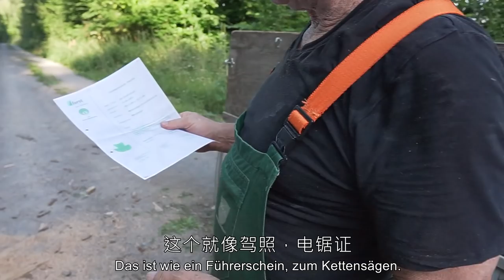最简单的方式解压神器！70岁严爷爷盖房子做壁炉，花1500块砍树解压！顺便跟儿子比了下手速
德国爷爷30多年前自己盖的房子，当时建了一个多功能壁炉，现在还在用。今天我跟父亲一起去砍树劈柴，还举行了一场劈柴大赛。

特别感谢在Patreon上支持我的：
Vielen Dank für meine Unterstützer:
Vielleicht du?